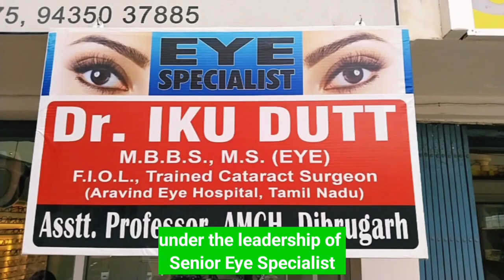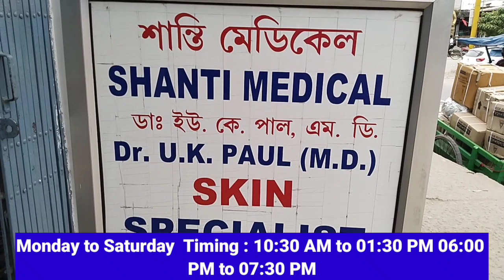तिनसुकिया के बुड्स गर्ल्स हाई स्कूल की पूर्व छात्रा को असम लोक सेवा आयोग की परीक्षा में मिली सफलता.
peak news tinsukia